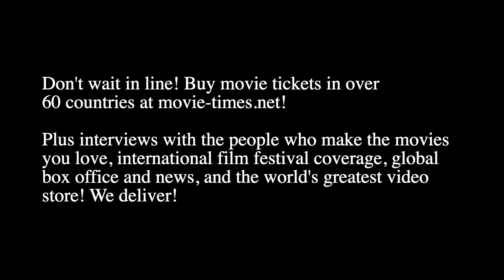Goran Visnjic: HELLRAISER